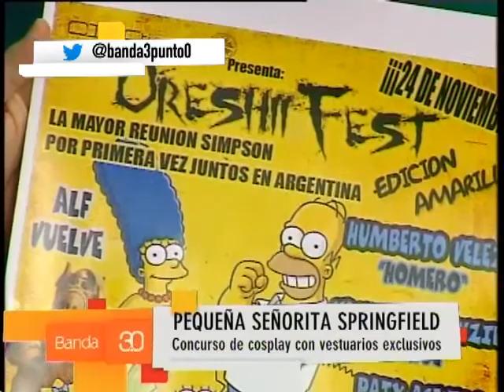SIMPSONS EN BANDA